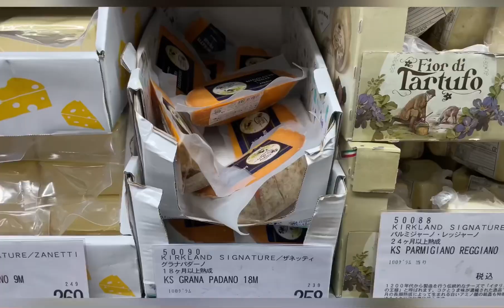【vlog#6】コストコ&アウトレットでショッピングをした日🚙🛍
皆さんこんにちは、konです。
今回は三井アウトレットパーク入間とコストコに行きました！
買い物たくさんできて満足〜！

使用BGM

ミュージシャン: ASHUTOSH

ミュージシャン: LiQWYD